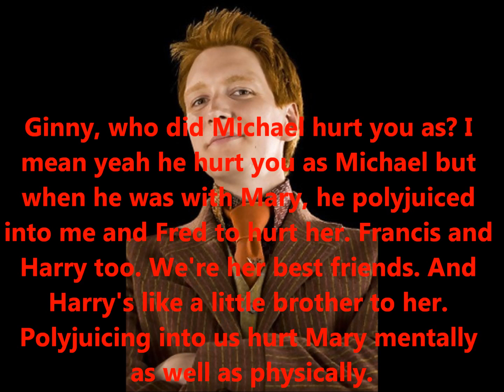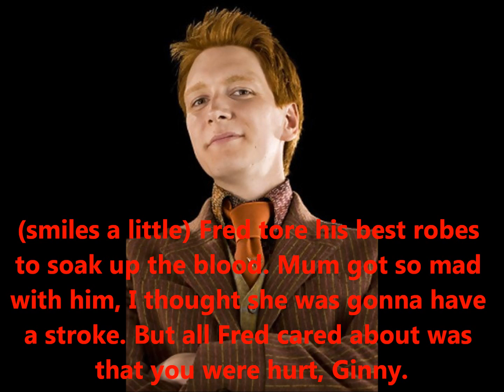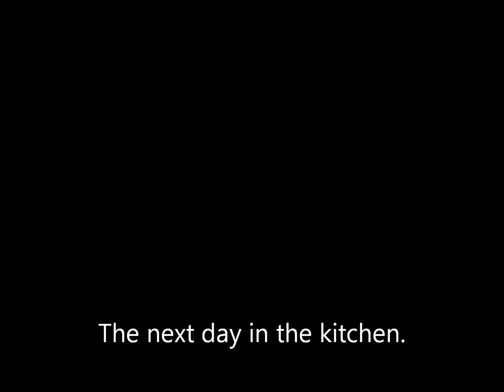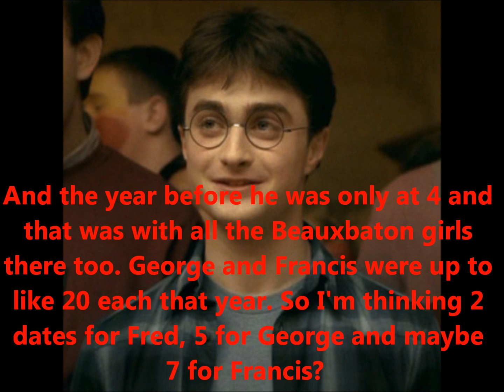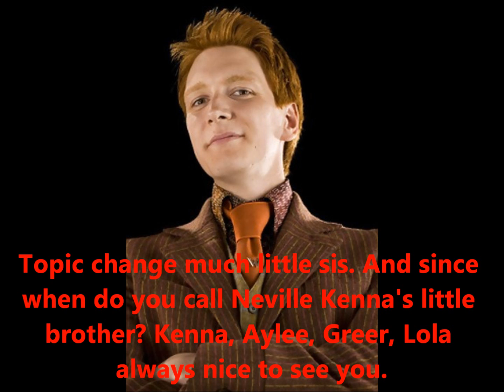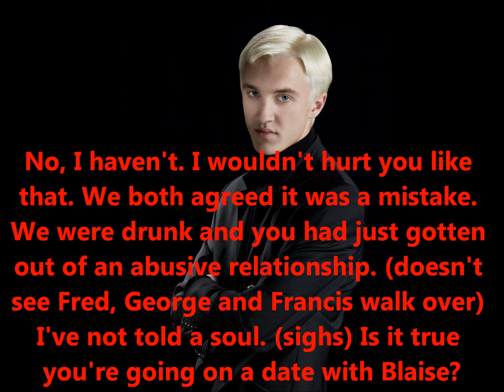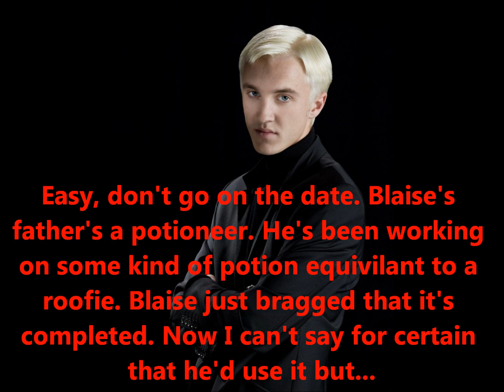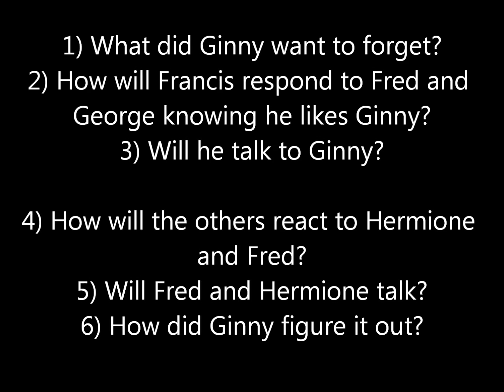Reign Meets Harry Potter Season 1 Episode 2